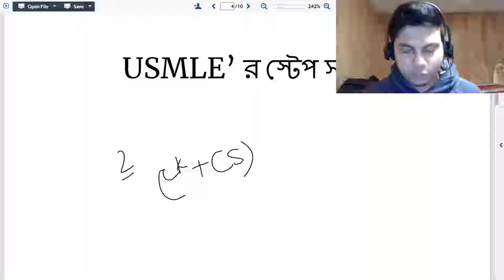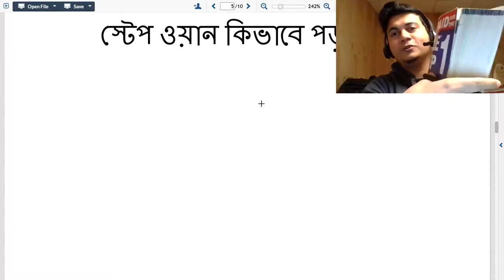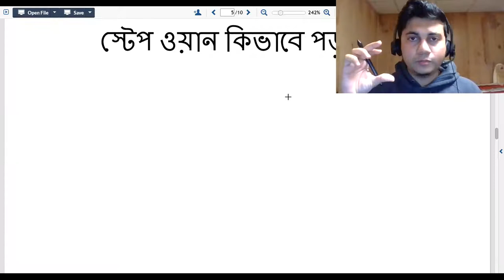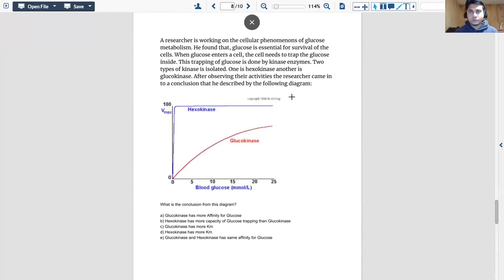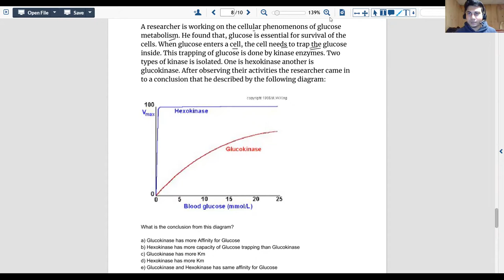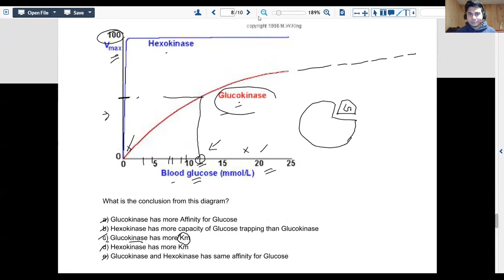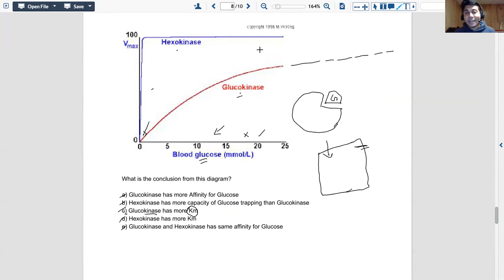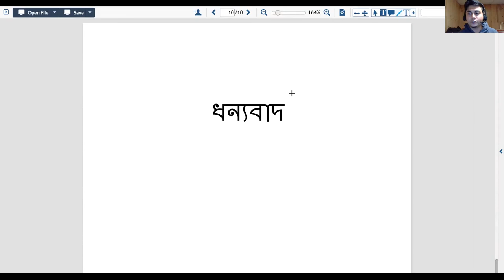USMLE Webinar by Platform; Session 2